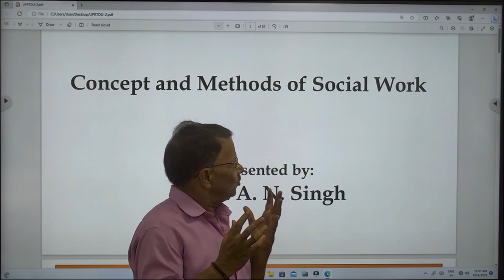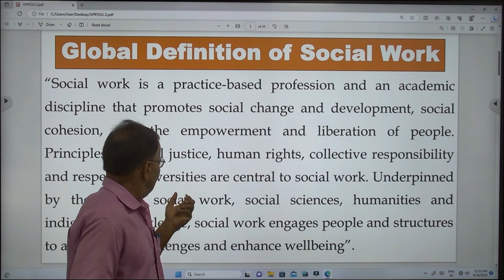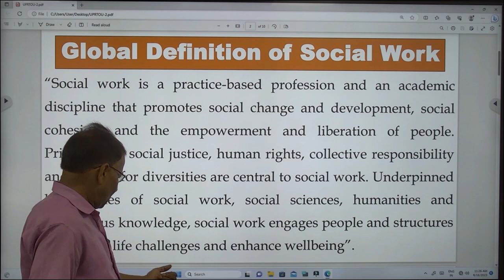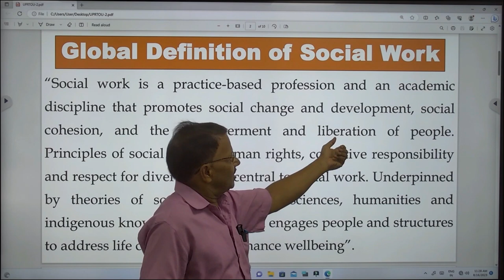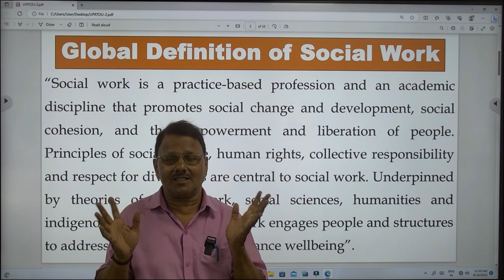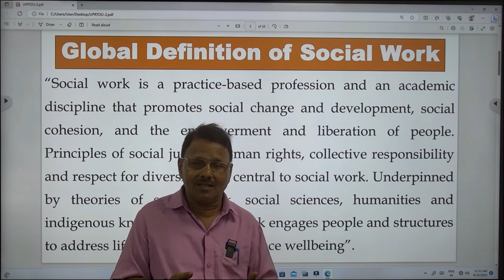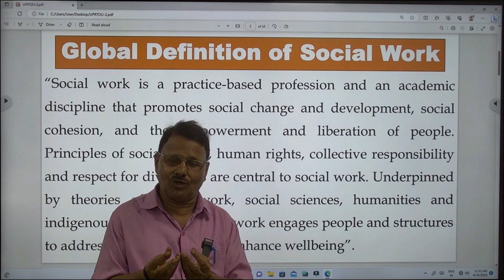Concept and Methods of Social Work Presented by: Prof. A. N. Singh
Concept and Methods of Social Work
                                                  Presented by
                                              Prof. A. N. Singh